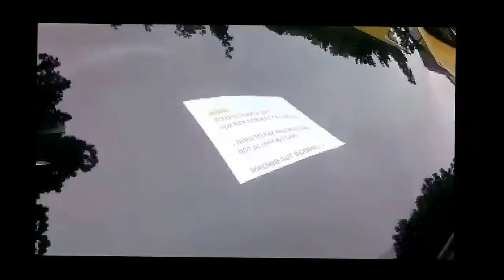Summer SUPERCARS are out 720p